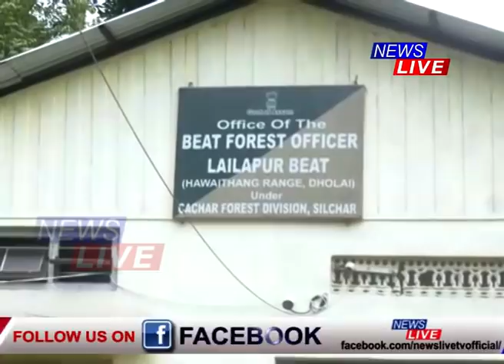লাইলাপুৰত মনোৰম বনাঞ্চলত মিজোৰামৰ শেনচকু, বনাঞ্চলৰ ভূমি দখল কৰিবলৈ মিজোৱে বাৰে বাৰে কৰে আক্ৰমণ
⭕ অসম-মিজোৰাম সীমান্তৰ বিবদমান ৪ কিলোমিটাৰ এলেকাত কেন্দ্ৰৰ নিৰপেক্ষ বাহিনীৰ তহল
⭕ দিল্লীত দুই ৰাজ্যৰ উচ্চস্তৰীয় বৈঠকৰ পিছতে সীমান্তত নিয়োজিত কৰা হৈছে কেন্দ্ৰৰ নিয়ন্ত্ৰণত নিৰপেক্ষ বাহিনী
⭕ লাইলাপুৰত মনোৰম বনাঞ্চলত মিজোৰামৰ শেনচকু
⭕ বাৰে বাৰে বনাঞ্চলৰ ভূমি দখল কৰিবলৈ মিজোৱে কৰে আক্ৰমণ
⭕ এই সংৰক্ষিত বনাঞ্চল ৰক্ষা কৰিবলৈ আছে মাত্ৰ এটা বীট অফিচ
⭕ বিশাল বনাঞ্চল সামৰি লোৱা বীট অফিচটোত থাকে ৬জন অস্ত্ৰধাৰী বনকৰ্মী